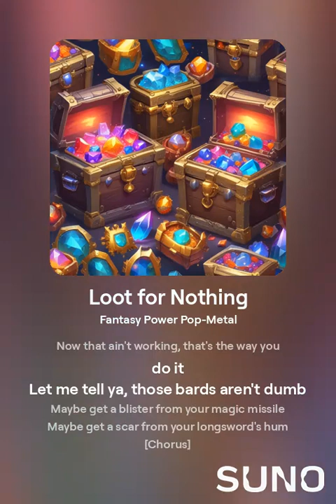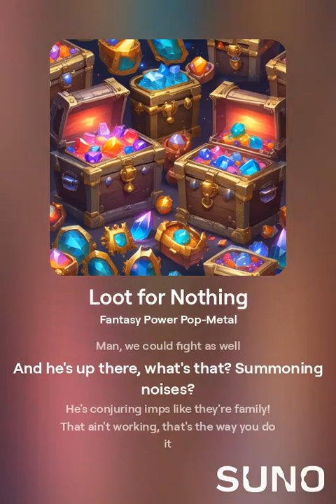Loot for Nothing - AI Music (Power Metal Remix)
Dungeons and Dragons style parody of "Money for Nothing" by Dire Straits. Lyrics crafted by ChatGPT, music brought to life by Suno, amazing video by Noisee, and an eye-catching thumbnail by Gencraft.